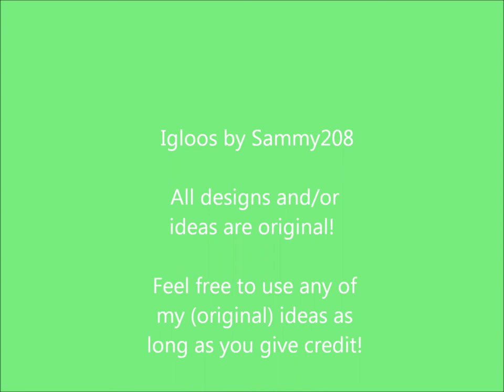✧Epic Igloo Ideas✧: [S1E6] Kingdom, Spa, PNK Fraternity House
There I will be posting igloo ideas, guides and once I gain more popularity, contests!
Feel free to use any of my ideas/designs (the original ones) as long as you give me credit.
Please rate and give feedback on my igloos so I can improve! ~Sam